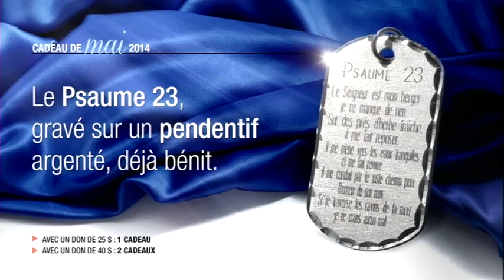Matins de Dieu - 10/05/14